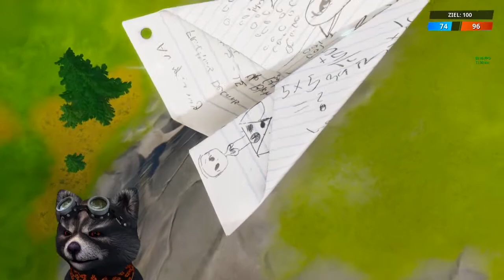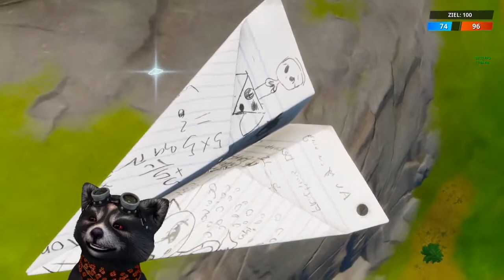FORTNITE GAMEPLAY ** Dark Rex + Paperplane (Dunkler Rex + Papierflugzeug in Game) *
Im heutigen Gameplay zeigen wir Euch den Dunklen Rex Skin mit dem passenden Rucksack und dem Papierflugzeug als Gleiter.

Unsere Spielernamen:
HerrGleichYT
SofortuGleichTTV
SUG_HerrSofortYT

fortnite,
fortnite gameplays,
review,
Dunkler Rex bewertung,
Dunkler Rex skin fortnite,
Dunkler Rex gameplay,
Dunkler Rex in game,
Dunkler Rex review,
Dark Rex bewertung,
Dark Rex outfit,
Dark Rex skin fortnite,
Dark Rex gameplay,
Dark Rex in game,
Dark Rex review,
Papierflugzeug bewertung,
Papierflugzeug skin fortnite,
Papierflugzeug gameplay,
Papierflugzeug in game,
Papierflugzeug review,
Paperplane bewertung,
Paperplane outfit,
Paperplane skin fortnite,
Paperplane gameplay,
Paperplane in game,
Paperplane review,